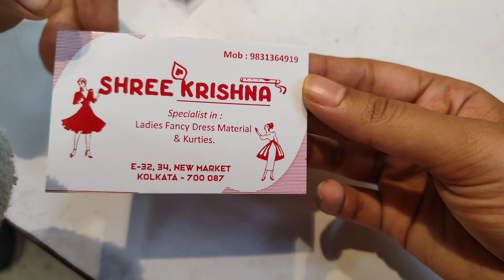Esplanade থেকে সবার জন্য কী কী কিনলাম /